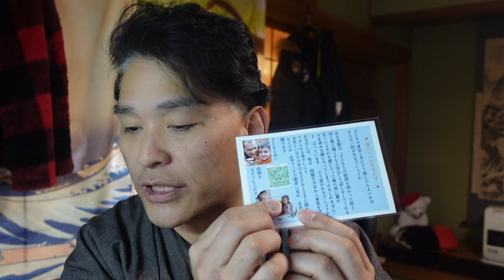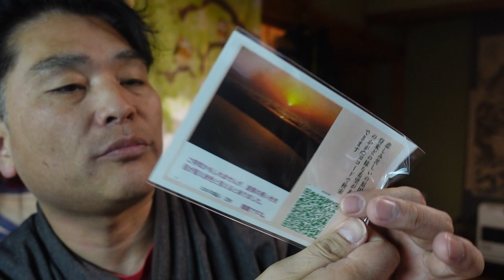【隠居TV】エホバの証人さん